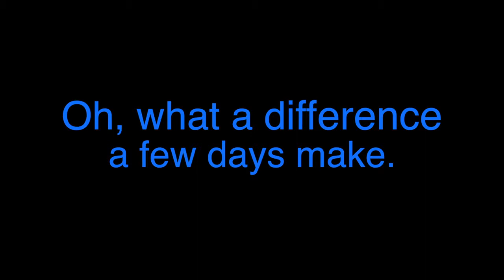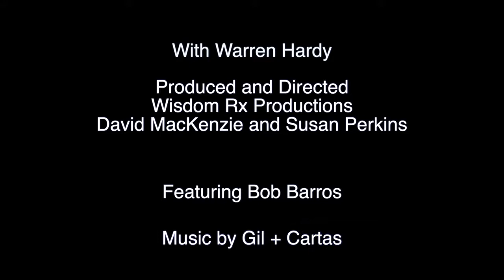Social Protocol - La cortesía (Part 2)